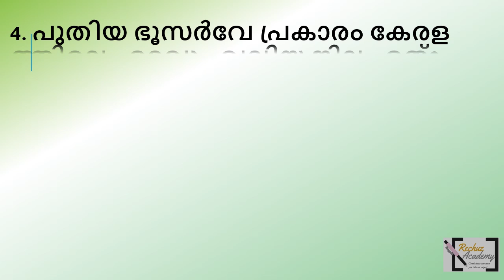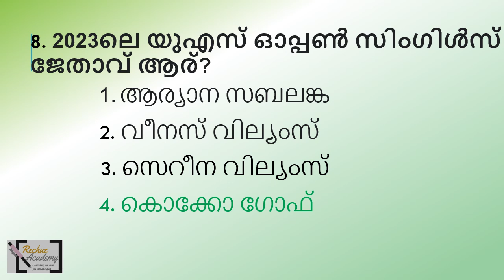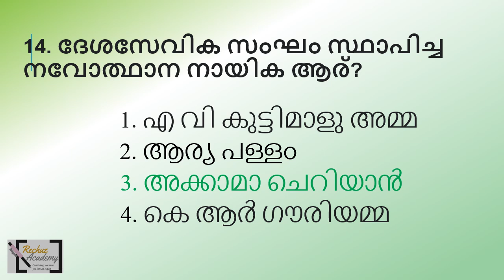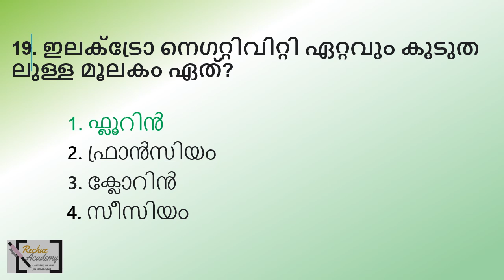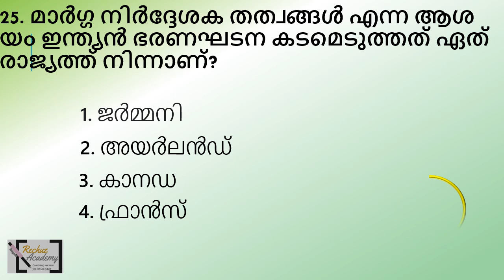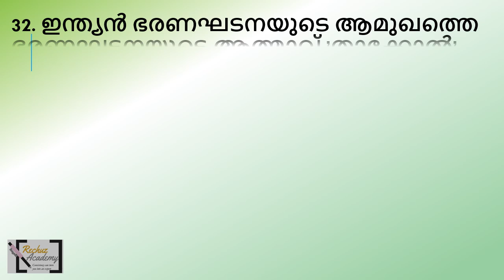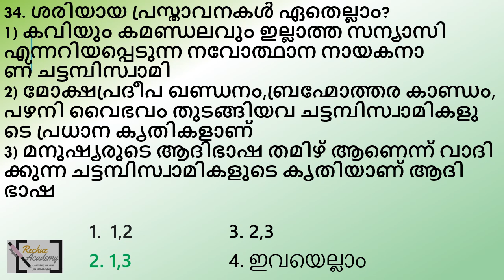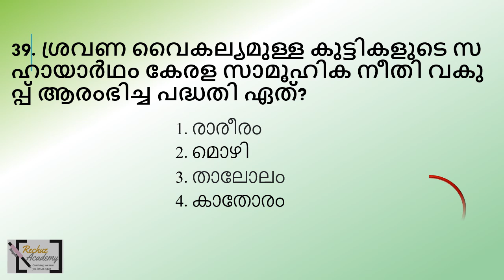ldc 2024 പരീക്ഷ നേടിയെടുക്കാം Daily Mock Test ലൂടെ QUESTION PAPER-63